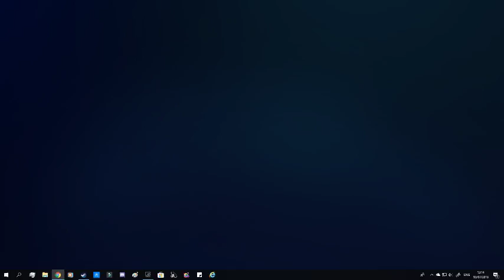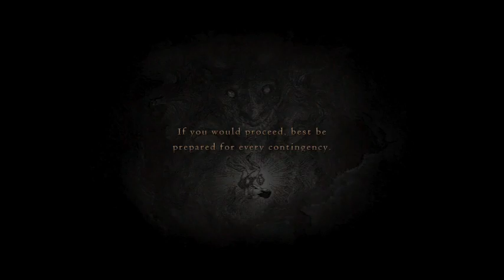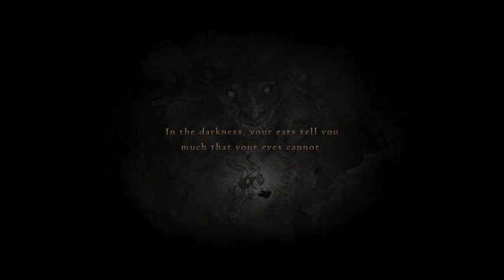⚔ KickaDan Live stream: Dragons Dogma: Dark Arisen #2 ⚔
My 2nd stream of Dragons Dogma: Dark Arisen!! Today we Fought ogers!